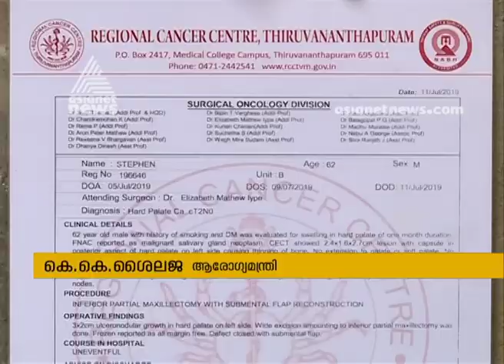കാന്‍സര്‍ രോഗിയുടെ വായില്‍ രോമവളര്‍ച്ച ; അന്വേഷണം പ്രഖ്യാപിച്ച് ആരോഗ്യമന്ത്രി